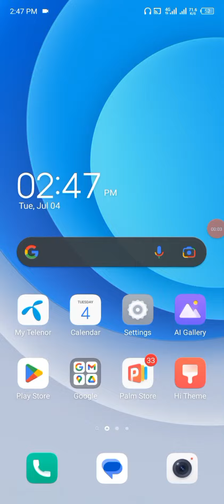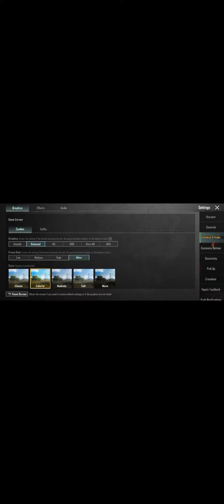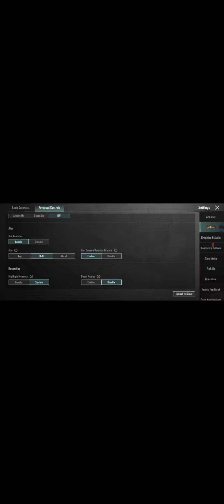pubg best gfx tool for 2.7update